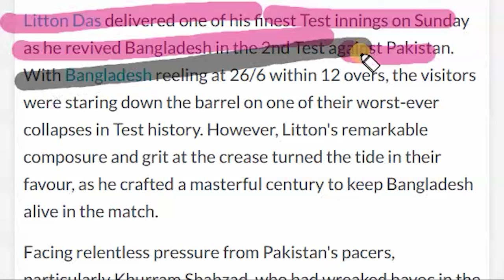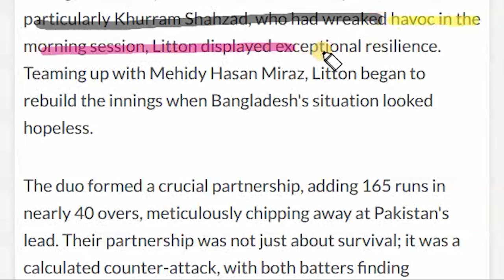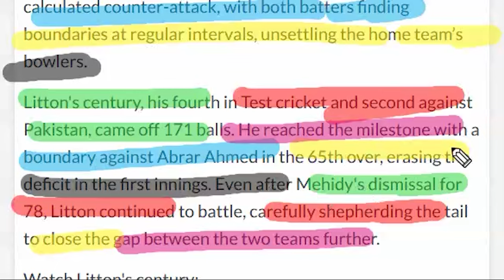TANVEER ZOMBIE CRYING HARD AFTER LITON DAS DESTROYED PAKISTAN IN PAK VS BAN 2ND TEST HIGHLIGHTS